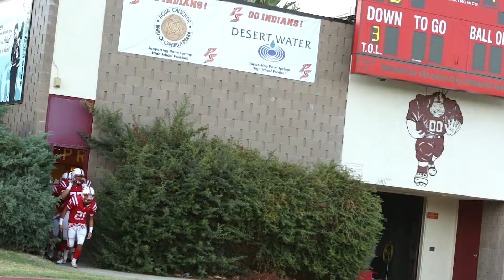Desert Water Agency PSA